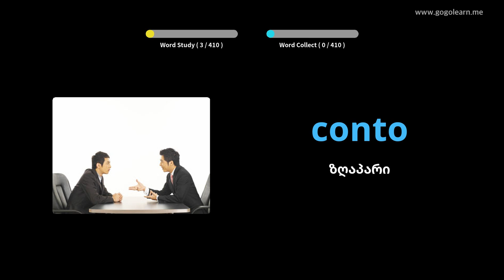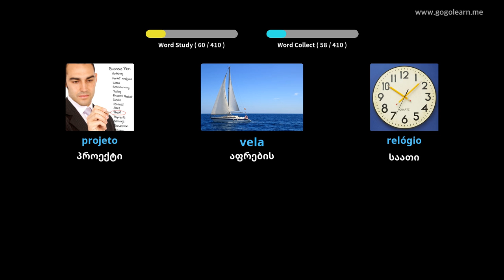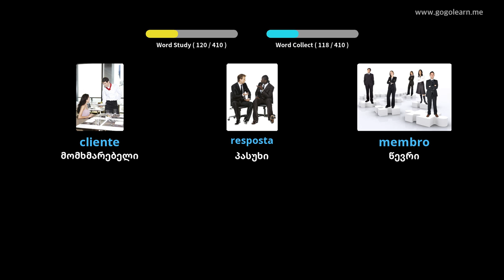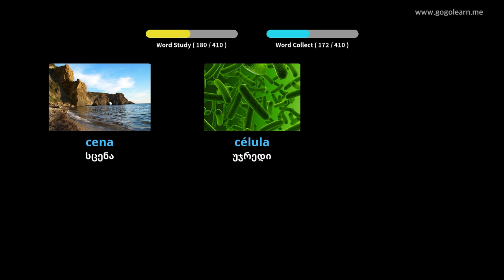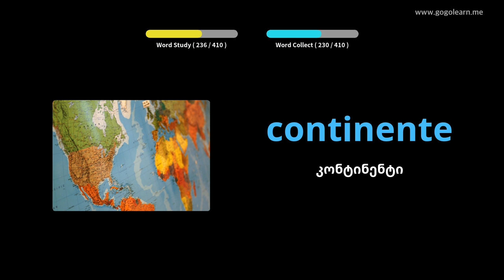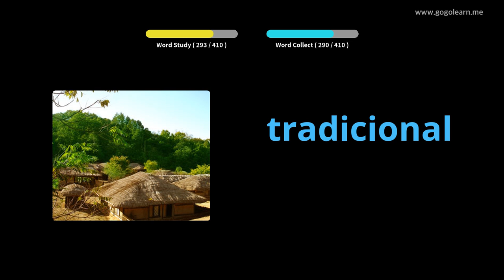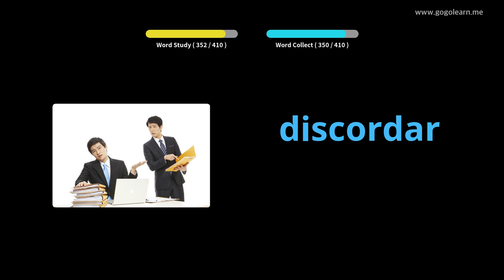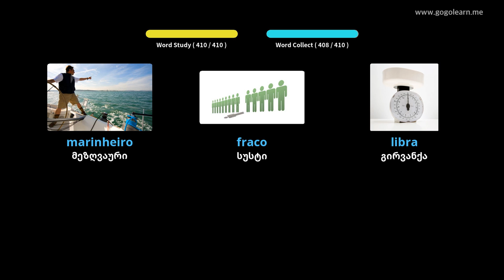პორტუგალიის ლექსიკის საშუალო სკოლა 3 | Golearn